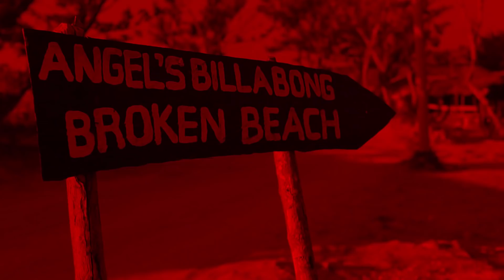Milap Rudri Prewedding In Bali || Bali,Indonesia.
Prewedding Song of Milap & Rudri.

Location : Bali,Indonesia.

Camera :Canon 1DX Mark 2
Lenses : Canon 50 mm 1.2
Gimble : Dji Ronin s

Editor: Bhavesh Shingala
Team : Sachin Thesiya & Vishal Jadav